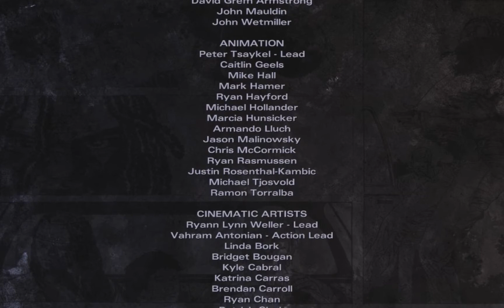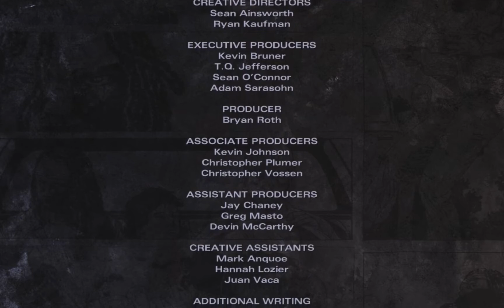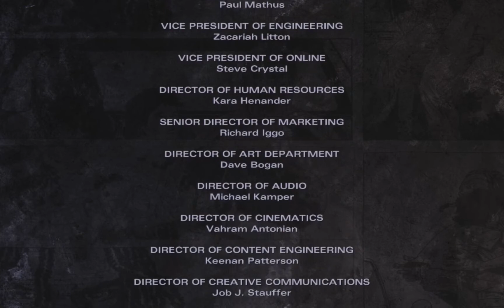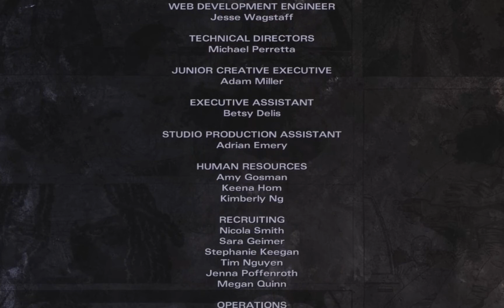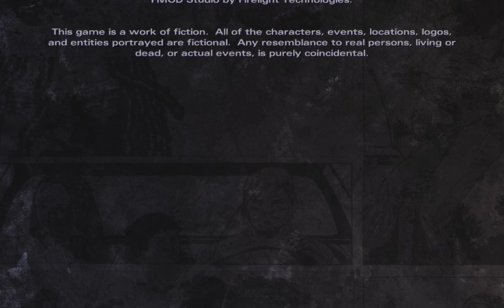The Walking Dead - Michonne - Cap 1 - Demasiado profundo - Gameplay Let's Play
Mini-serie de tres capítulos de la saga The Walking Dead, protagonizados por la violenta y brutal Michonne. Este tramo de la historia explora los cómics entre los números 126 y 139, descubriendo qué le apartó de Rick, Ezekiel y el resto del grupo de supervivientes y qué le pasó hasta su retorno.